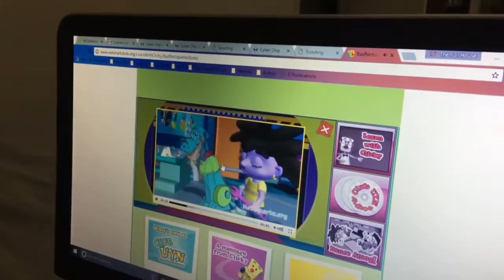Gas Station Pole Hopping | Shout Outs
Mom - Ty
Dad - Jake
Kurtis 20
Austin 18
EmberLee 12
Bridger 10
Theron 8

OUR VIDEOS!!